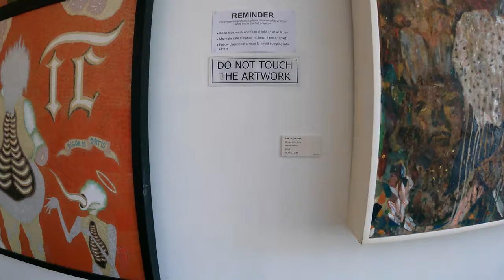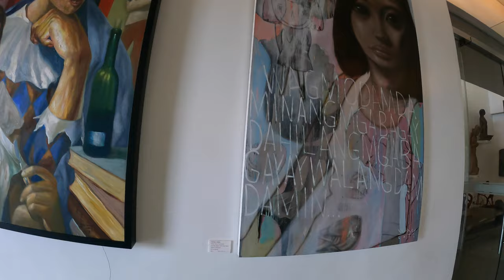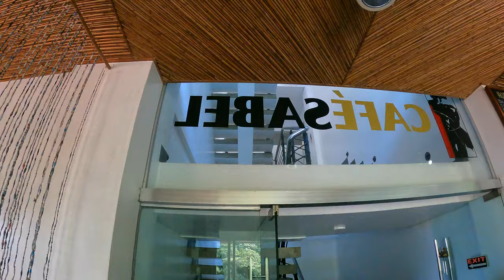BENCAB MUSEUM | TUBA BAGUIO | ART GALLERY